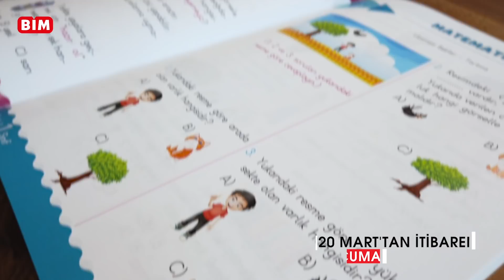BİM – İlkokul Tüm Dersler Yaprak Testler & Soru Bankası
BİM Türkiye mağazalarında satışa sunulan İlkokul Tüm Dersler Yaprak Testler & Soru Bankası’nın yeni müfredata %100 uyumlu içeriği, kaliteli baskısı ve resimli sorularıyla minikler eğlenirken öğrenecek.

Tüm BİM marketlerde her bir ürün 6,95 TL!